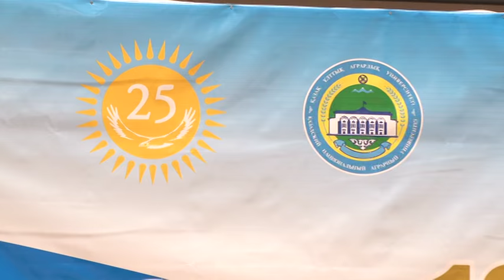Қазақ елім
КазНАУ